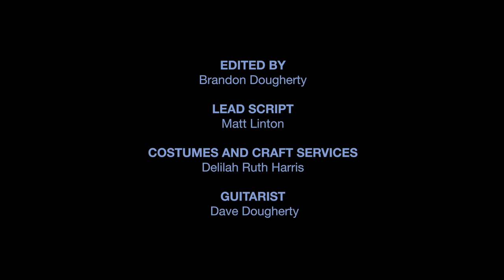IMPROVAGEDDON - “Not the People (I Wanted To Die With)” - A Musical Sketch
An improv team grapples with mortality in the wake of a crisis.

Ryan DeNardo, Jacqueline Emerson, Delilah Ruth Harris, Matt Linton

Directed by: Jacqueline Emerson
Director of Photography: Brandon Dougherty
Musical Arrangement & Production by: Ryan DeNardo
Edited by: Brandon Dougherty
Lead Script: Matt Linton
Costumes and Craft Services: Delilah Ruth Harris
Guitarist: Dave Dougherty
Production Assistant: Olivia Cade
Special Thanks: Greg Wolf